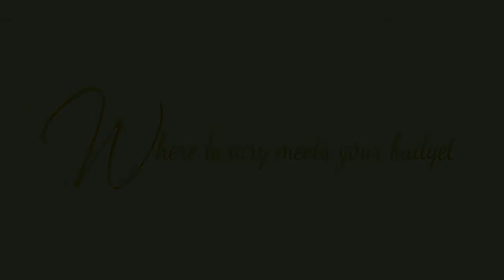1.83CTW CUSHION DIAMOND RING BY WONDER JEWELERS